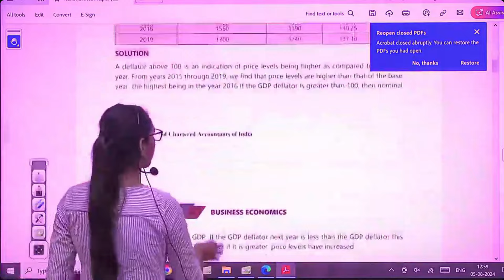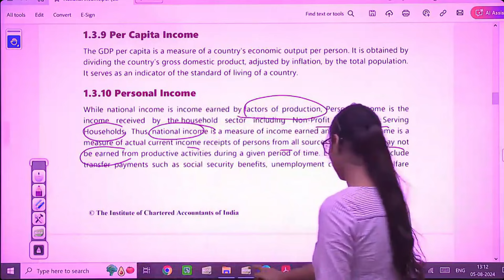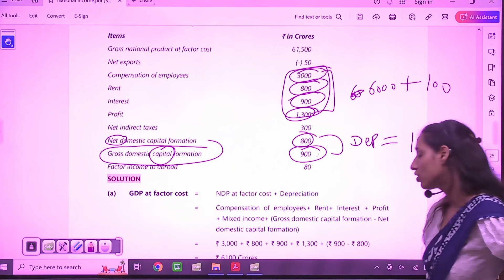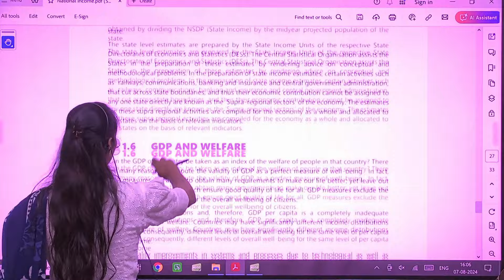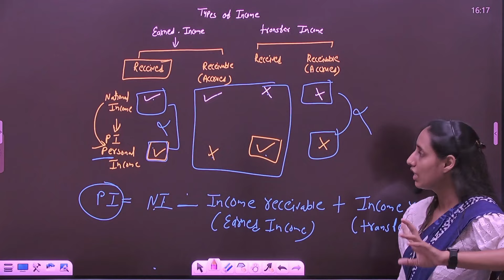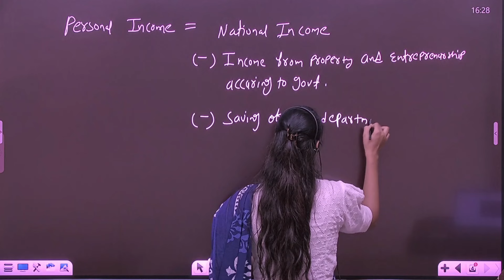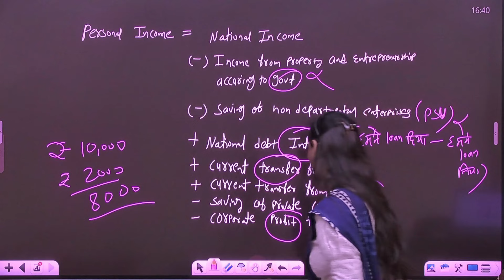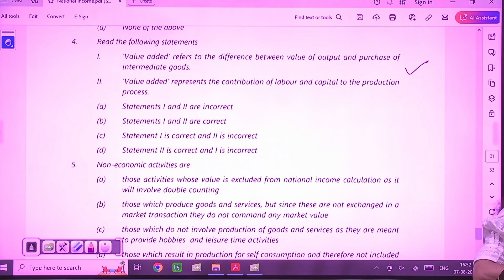CA FOUNDATION ECONOMICS | NATIONAL INCOME - 7 |PRIYA MAM | GYAN SAGAR CLASSES JAIPUR